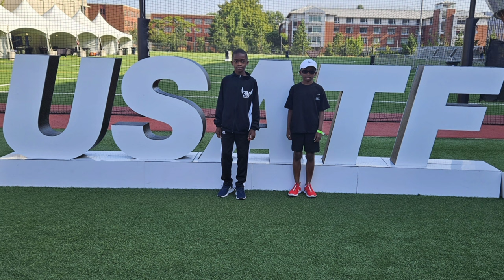KENZO AND KAMDEN COFFEY 'S FIRST USATF JUNIOR OLYMPICS APPEARANCE VLOG!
We share our first year experience in track and field at the usatf junior Olympics in Eugene, Oregon at historic Hayward field. we run the 800 meters and kenzo competes in the long jump. 7/24/23- 7/30/23